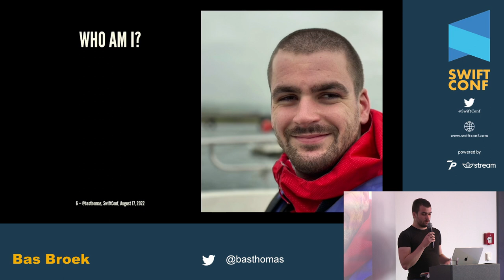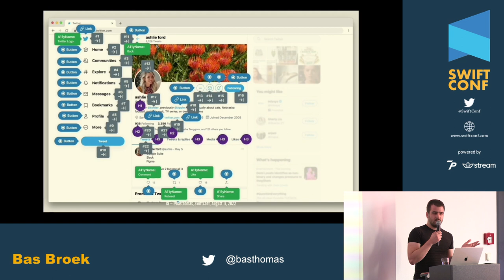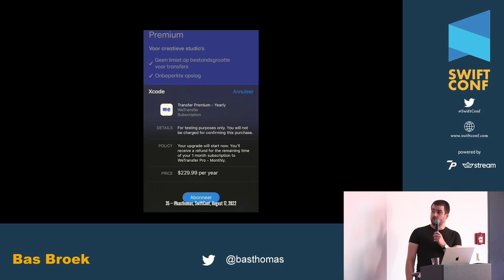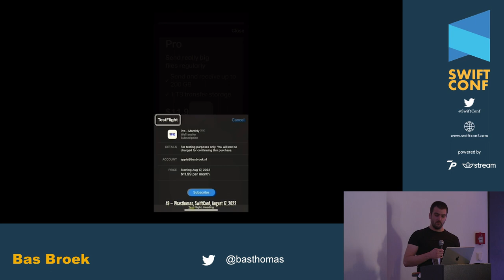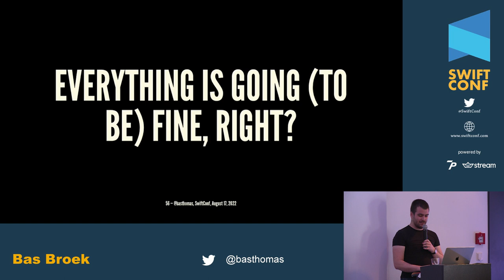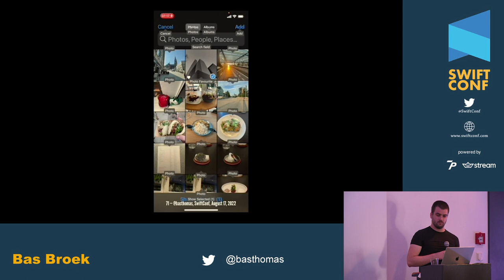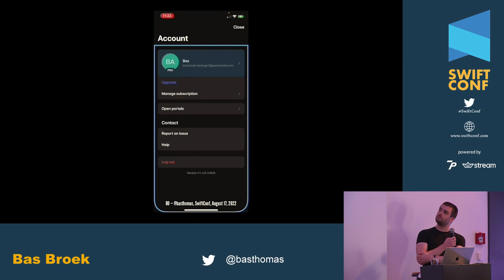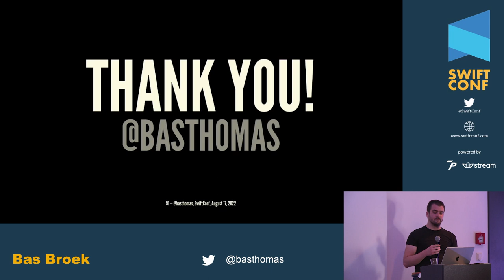SwiftConf '22 - Bas Broek: Building a modern subscription experience on iOS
In-app purchases, subscriptions, StoreKit... we've all heard of it. Whilst exciting to implement it from a revenue perspective, it can be quite daunting to tackle it from a programming perspective. In this presentation, we will get learnings from building a modern subscription experience on iOS using RevenueCat, a framework around StoreKit.

About Bas Broek
Bas is an iOS and macOS developer with a passion for testability, accessibility, and user-centric apps. He cares about communication and collaboration. Likes coffee and watches (a lot).